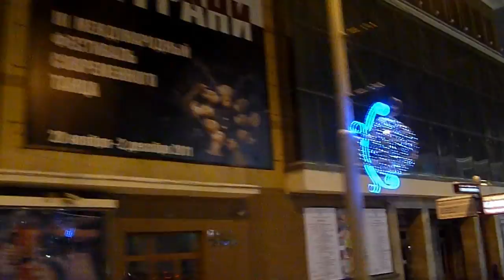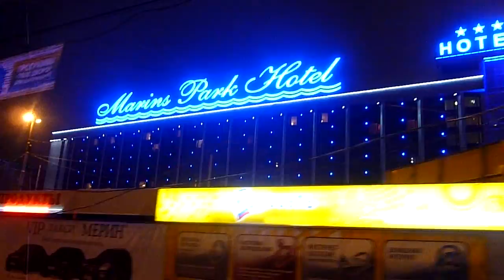31 октября 2011 г Екатеринбург